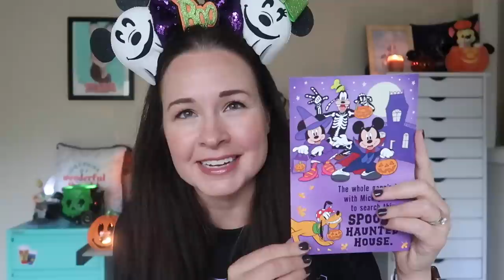Disney "Scare Package" Exchange | Disney YouTube "Boo Ball" 2019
I'm so honored and excited to be one of 31 Disney YouTubers participating in the 2019 BOO BALL! Today I am unboxing my "Scare Package" -- this was so much fun! Please look through ALL the links below and follow along every day in October to see a new Boo Ball video from a different YouTuber each day! (Great way to find some new Disney friends!!)

For daily Instagram updates on BOO BALL video uploads, follow this account

Thank you to my dear friend RYAN from Disney Pins Blog for the MOST amazing box of Disney goodies.

Thank you also to BETH from The CollectionEarsClub for organizing such a fun and elaborate party!

My "BOO" ears in this video are by Magic Mouse Ears

Here are links to all of the BOO BALL 2019 videos that have gone up so far! (I will try to remember to update this list every day or two!)

Did you know I have TWO Facebook groups? A pin trading group AND a Disney chat group? Here are the links to each --
Please note: You need to fill out the security questions to be admitted into the groups, please mention the YouTube channel so my admins know you're not a random ;)

I've been really active on it lately and I would love to keep up with you there!

A. YES! I love to open mail on my channel. My private mailbox address is: